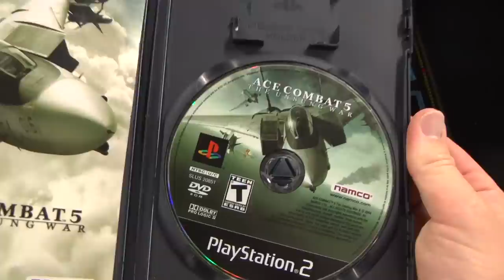Classic Game Room - ACE COMBAT 5 review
Classic Game Room reviews ACE COMBAT 5 from Namco for PlayStation 2 released in 2004. Own the skies in the fifth Ace Combat as you blow enemies to bits in the future year of 2010!! Sand Island Base is on red alert as two opposing superpowers stand at the brink of war. If it flies, make it explode!! Is this the best Ace Combat game?